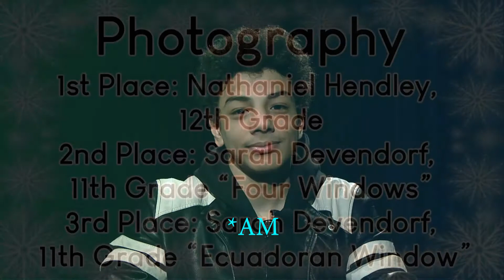Everyday Titan, January 14, 2020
A daily news/announcement program produced by students for students.